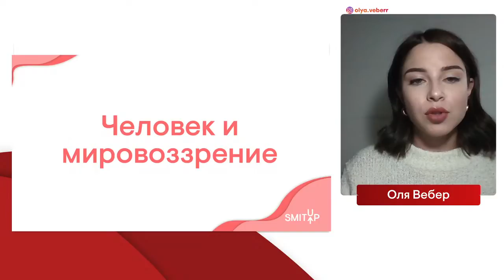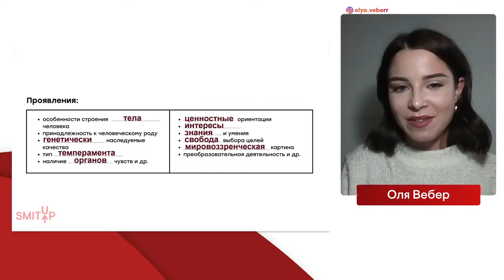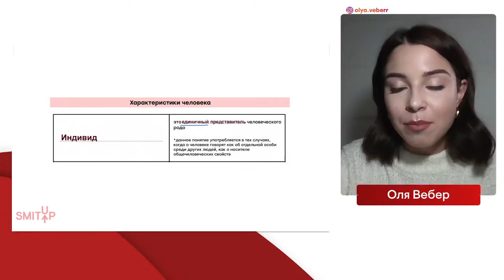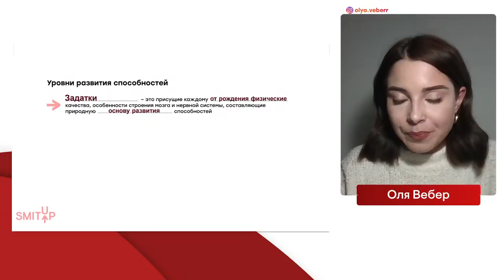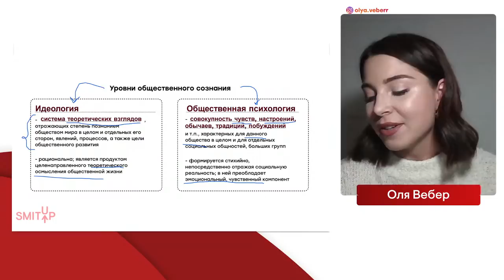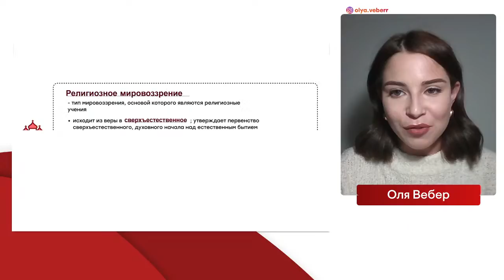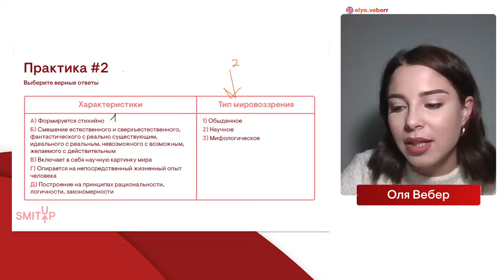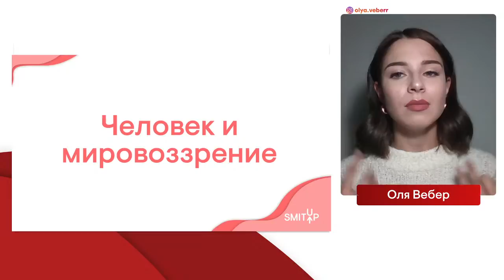Человек и его мировоззрение | Обществознание с Олей Вебер | ЕГЭ 2022 | SMITUP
На занятии пройдем первую тему кодификатора: узнаем типы мировоззрения и его роль в жизни человека, также пройдем способности и задатки 🤠

Хочешь еще больше полезных занятий для подготовки и лайфхаков по ЕГЭ? Вступай в группу ВК 👉🏻

А на этом канале ты сможешь найти:

❗Бесплатные занятия по самым сложным темам экзамена!
❗Разбор всех типов заданий экзамена по обществознанию: тестов, второй части, плана и заданий с примерами!
❗Лайфхаки по запоминанию терминологии!
❗Просто обществоведческую теорию!

Немного обо мне:
— 7 лет готовлю к экзамену по обществознанию, а также прошла обучение на эксперта ЕГЭ
— Опыт взаимодействия с учениками на олимпиадах, форумах, педагогической практике в школе
— В 2023 году выпустила 41 стобалльника, а каждый 3-ий мой выпускник стал высокобалльником

0:00 Организационные моменты
8:00 Человек.
11:32 Две составляющие человека.
12:10 Проявления.
22:27 Человек и животное.
36:20 Практика.
39:45 Характеристики человека.
56:30 Уровни развития способностей.
1:05:38 Общественное и индивидуальное сознание.
1:15:20 Перерыв.
1:23:00 Мировоззрение.
1:29:10 Основные типы мировоззрения.
1:49:37 Практика.
1:52:20 Классификация типов мировоззрения в зависимости от высшей ценности.
1:57:33 Роль мировоззрения в деятельности человека.
2:01:57 Самосознание и социальное поведение.
2:04:20 Ответы на вопросы.